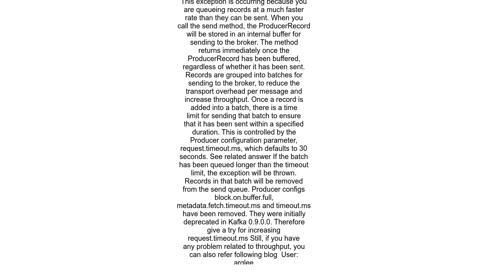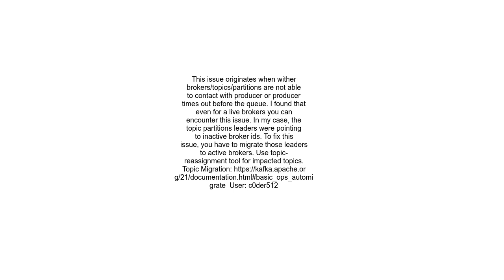Kafka Producer error Expiring 10 records for TOPICXXXXXX 6686 ms has passed since batch creation plu